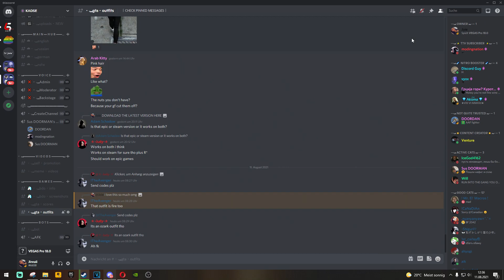GTA 5 Online | OFF WHITE Best Cute Female Tryhard Outfits ♡ | Xbox/PS4/PC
Outfit Showcase The Best Outfits of 2021

SocialClub -Joie-